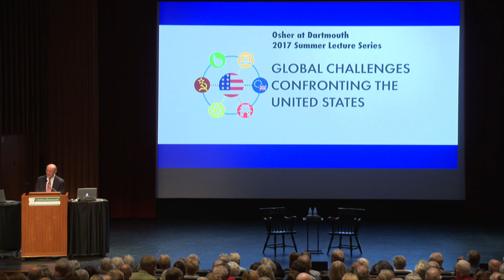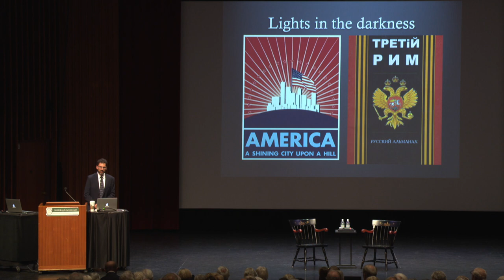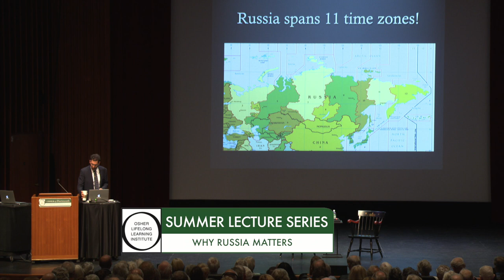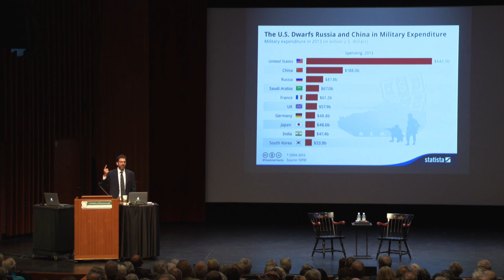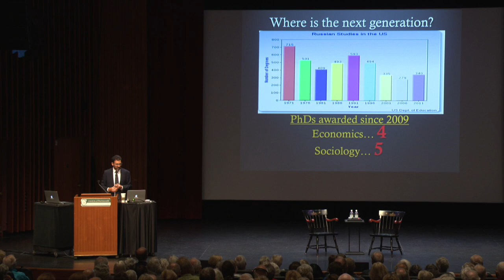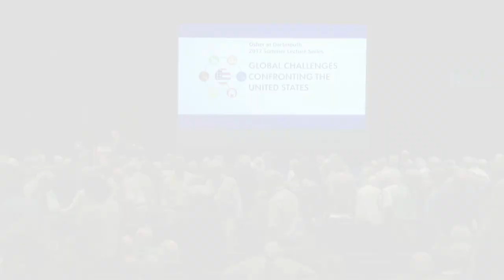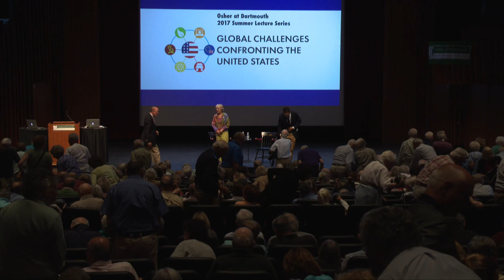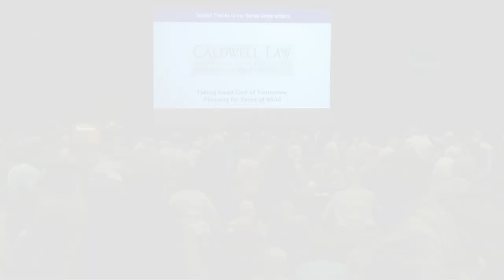OSHER Why Russia Matters Matthew Rojansky 08 10 17